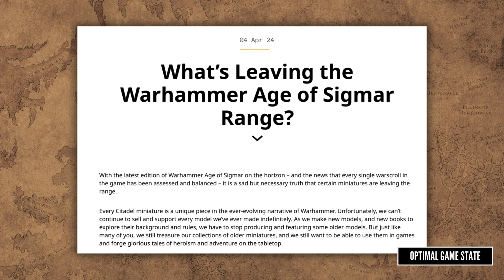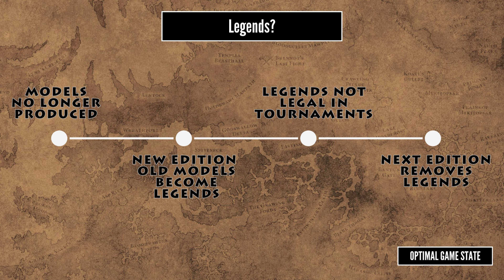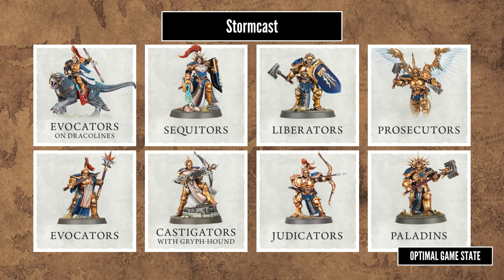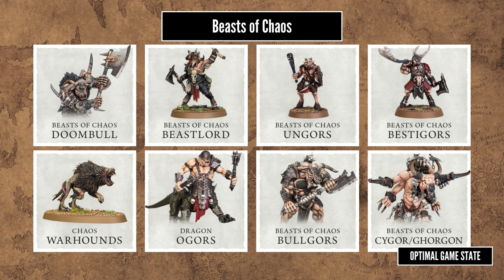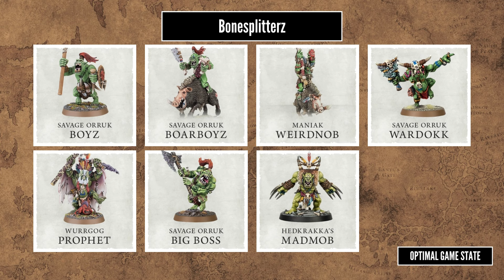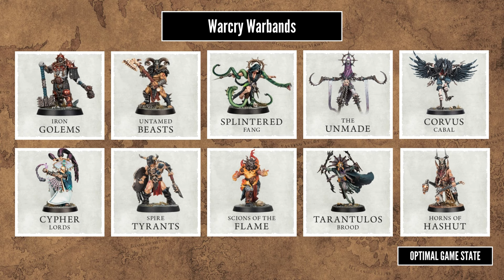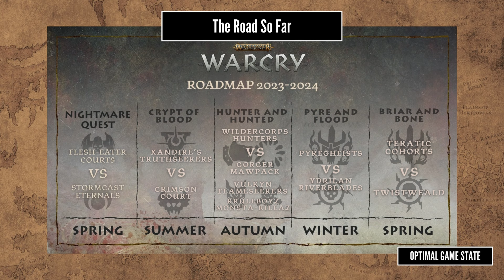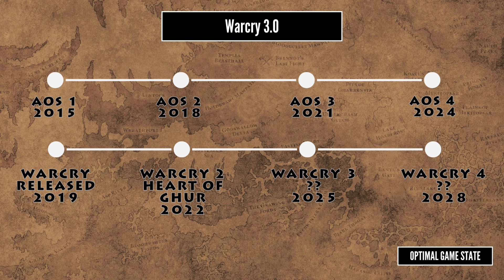Warcry - Legends and the Future of Warcry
In a recent WarCom article, GW talked about some of the Age of Sigmar models that are leaving the range. For the Warcry community in particular that list included the 'classic' chaos warbands from the first edition of the game. This caused some concern.

In this video I talk about the models leaving, what GW means when it talks 'Legends', why GW are doing this and what it means for Warcry. I talk about new editions and the pros and cons of having rules when the models are no longer around.

Long and short, Warcry is in a good place. In a years time we MIGHT lose the rules for some old warbands but we should enjoy them while we can.